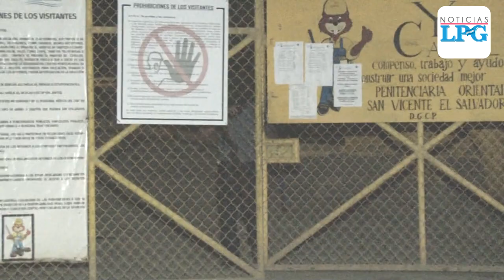Un reo muerto y siete lesionados en trifulca en penal de San Vicente